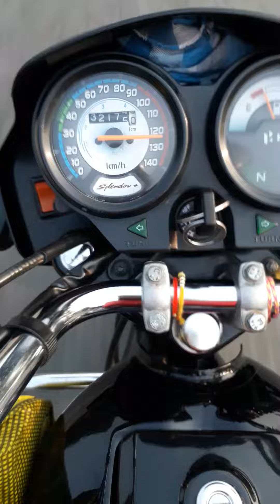SPLENDOR SPEED 130 🔥🔥 MODIFIED BIKE SPLENDOR VIDEO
sherae this post

 splendor lover 🖤👑